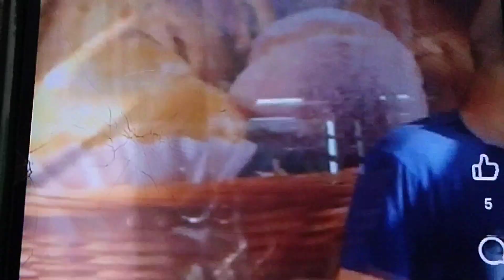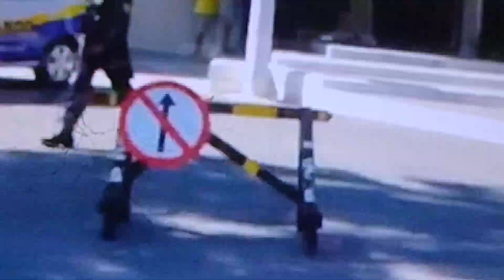dr Thiago peçanha aciona a justiça para ficar no cargo de prefeito de Itapemirim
O prefeito interino Thiago peçanha lopes PSDB continua no cargo por decisão liminar da justiça pois foi afastado pelos vereadores por 6×5 para não atrapalhar as investigações as suspeitas fraudes no consórcio da saúde